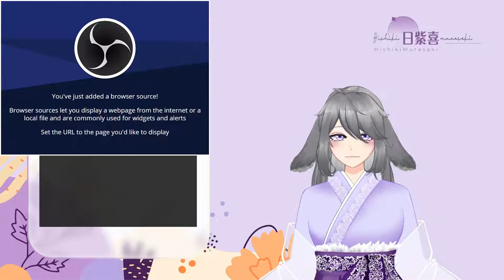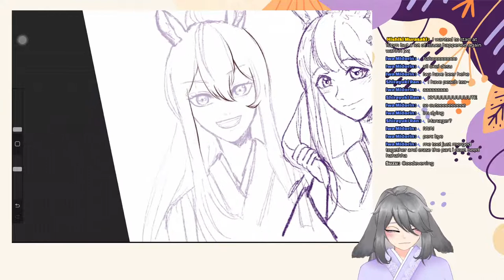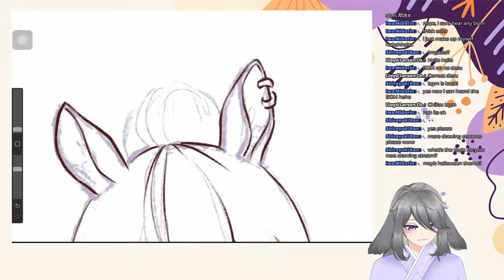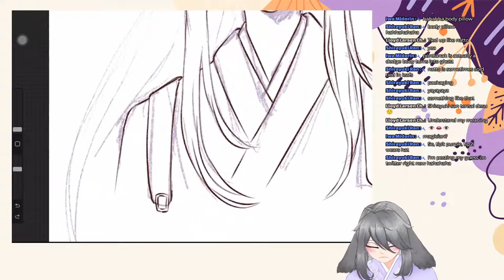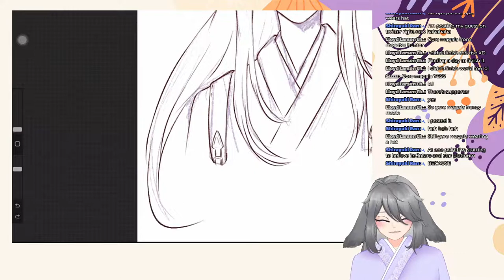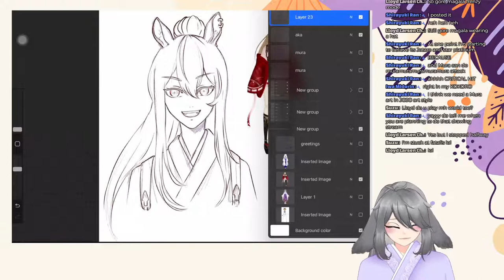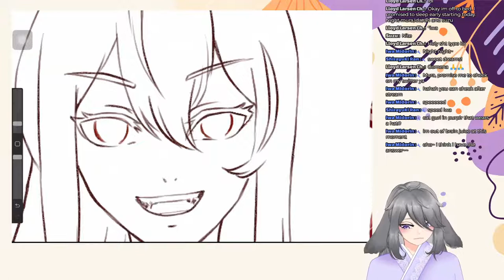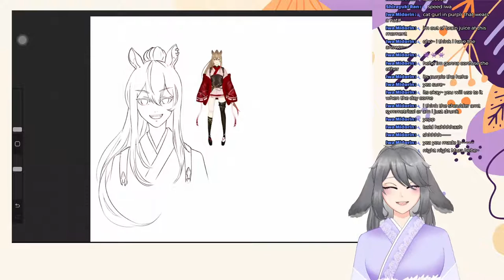【繪畫茶會 TEATIME DRAWING】01 Drawing? Drawing (*/∇＼*)【日紫喜/ HishikiMurasaki】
Today's drink is. plain water?
It's been more than a week since I last streamed)) How's everyone doing~

It's the -first- -second day- first week of October!!

【Credits】
Ending BGM : 柊 羽音Hiiragi Hanon
Opening Animation: Iwa Midorin

『 Tags 』
✧ General
✧ Live
✧ Art
✧ Assets
✧ Clips
✧ Meme

【繪畫茶會 TEATIME DRAWING Rules】
Mura will read chat once in a while but mostly focus on drawing so feel free to have conversations with others in chat~

【General Rules】
1. Please respect each other and keep the environment SFW thank you!
2. Don’t bring up other streamers or streams unless I mention them. Vice versa~
3. Keep the languages to English and Chinese only since Mura isn't fluent in other languages /w\
4. No self promoting in chat we do not allow door-to-door sales person here in Amaiusagi!
5. Enjoy the stream~

【Lepus成員】
Akabane Aka